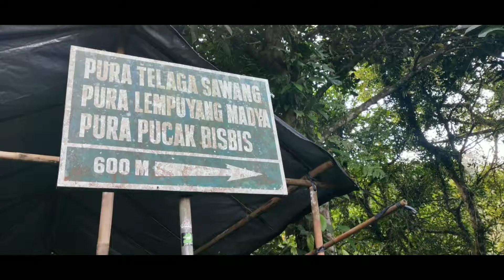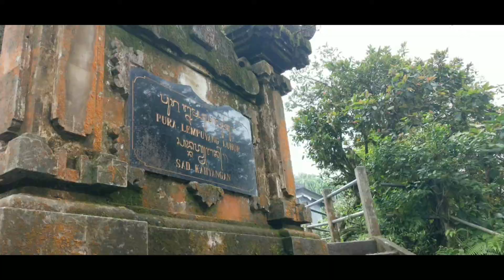Jalan Menuju Puncak Pura Lempuyang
Pura Penataran Agung Lempuyang adalah sebuah pura yang terletak di lereng Gunung Lempuyang di Karangasem, Bali. Pura Penataran Agung Lempuyang dianggap sebagai bagian dari kompleks pura di sekitar Gunung Lempuyang, salah satu pura yang sangat dihormati di Bali. Pura-pura di Gunung Lempuyang, yang diwakili oleh pura tertinggi di puncak Gunung Lempuyang, Pura Lempuyang Luhur, merupakan salah satu Sad Kahyangan Jagad, atau "enam tempat suci dunia", enam tempat sembahyang paling suci di Bali.

FYI video diambil sebelum adanya virus covid-19
tepatnya 1 Maret 2019

Video by : Gusman Hardy
Shot by : Realme 2 Pro